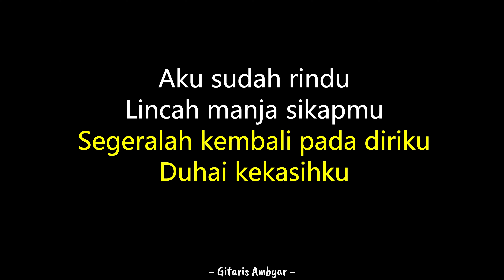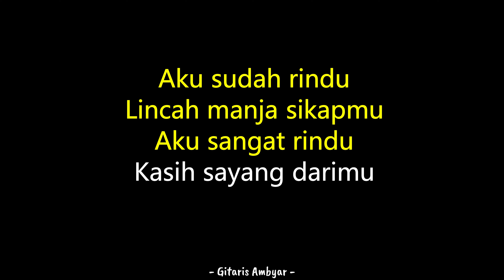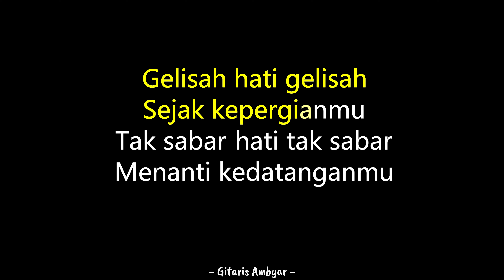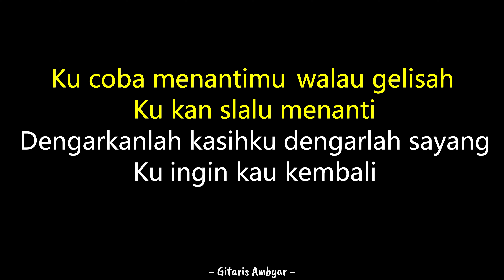Kerinduan - Rhoma Irama (Karaoke Akustik)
Karaoke Kerinduan Akustik Kajon
Kerinduan Karaoke Akustik Kajon
Karaoke Kerinduan Rhoma Irama
Karaoke Gitar Akustik Cajon Bass | High Quality Audio

COVER
• Silahkan pakai audio ini untuk keperluan cover kamu, mohon cantumkan "Instrument by Gitaris Ambyar dan link video karaoke di deskripsi video kamu ya.

FYI
- DILARANG memasukkan endorse/iklan/komersial di dalam video kamu ketika menggunakan audio dari Gitaris Ambyar (Kecuali Iklan dari Monetisasi Youtube diperbolehkan).

LIRIK
Aku sudah rindu lincah manja sikapmu
Aku sangat rindu kasih sayang darimu
Ku coba menantimu walau gelisah
Ku kan slalu menanti
Dengarkanlah kasihku
Dengarlah sayang
Ku ingin kau kembali

FYI
- Seluruh musik instrumen di video ini 100% dibuat oleh Tim Gitaris Ambyar.
- Jika kamu menggunakan audio kami, namun kena klaim Copyright, itu 100% bukan dari kami, tapi dari pihak Publisher / Pemilik Lagu.

Selamat berkarya :)